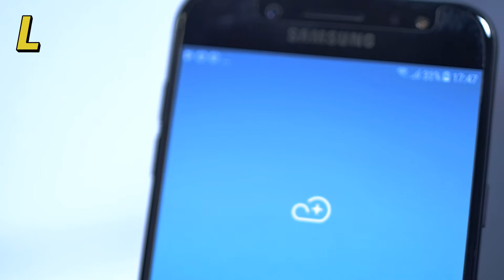Level Up Your Tech - Specifications - Samsung Galaxy J7+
The Samsung Galaxy J7+ is a great mid-range smartphone with a dual camera setup.